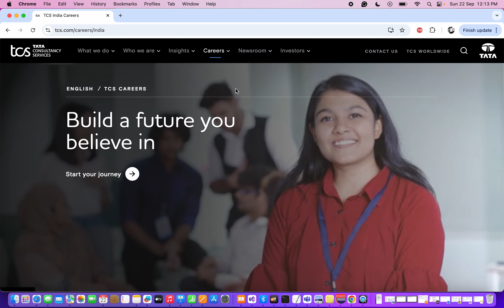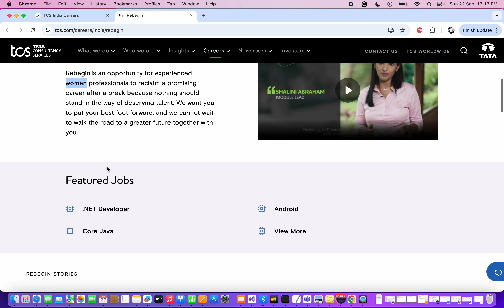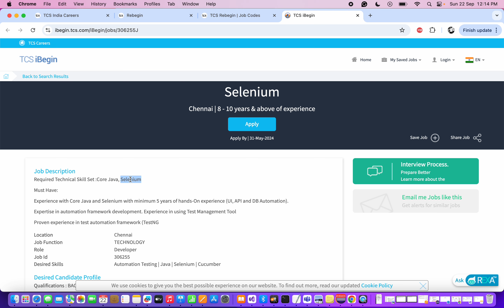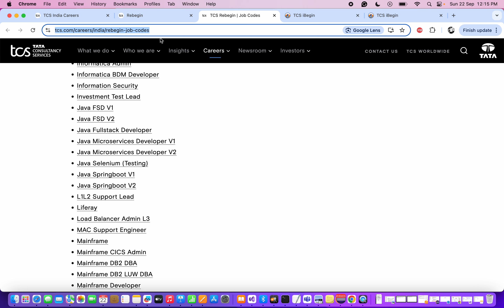TCS Rebegin openings for WOMEN Professionals in Career break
Hi friends,
In this video we are going to see about Job openings for WOMEN Professional who are in career break.